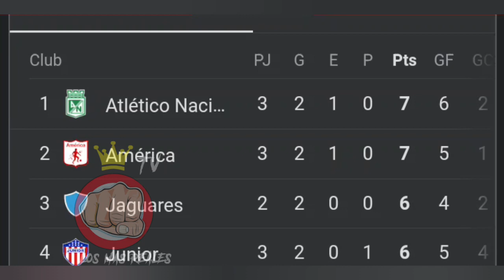🚨ÚLTIMO; AMÉRICA de CALI quiere TAPAR BOCAS , otro FICHAJE BOMBA, Carlos SIERRA NUEVA ESTRELLA + inf